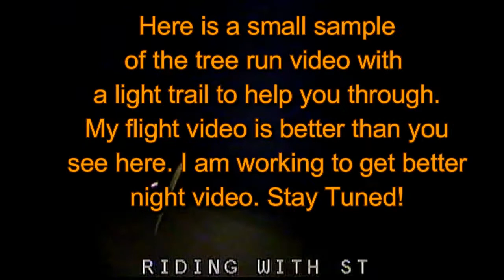fpv 12 23 15